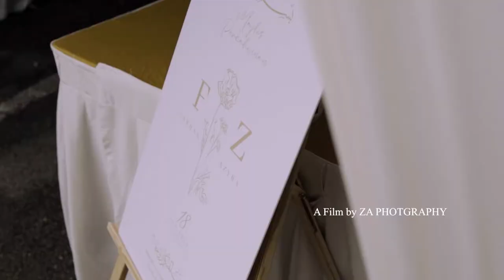MALAY WEDDING | FARHAN & AZYRA | 18 JUN 2022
Videographer : Zaen Asyraf & Meor Idris
Video Editor : Zaen Asyraf

PT TRINITY OPTIMA PRODUCTION
On behalf of: Trinity Optima Production